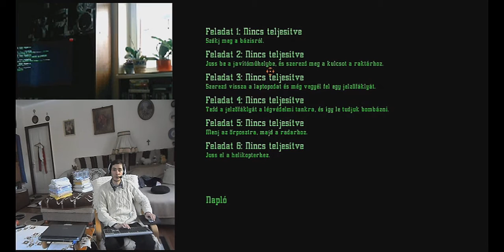Project Igi 2014 (Hun ver) végigjátszás H&V komment 8.rész (próba 1-2) (18+)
8.misszió utánpótlás